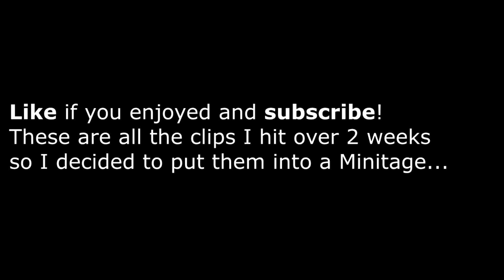Toy - 'Broken Record'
In this channel you will witness some brilliant, entertaining videos so be sure to stick around and stay connected with me by clicking on the following links below so yeah follow my accounts below, leave a rating.
It's been toy guys later...